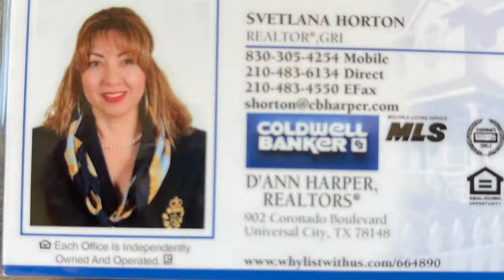All about Real Estate😉